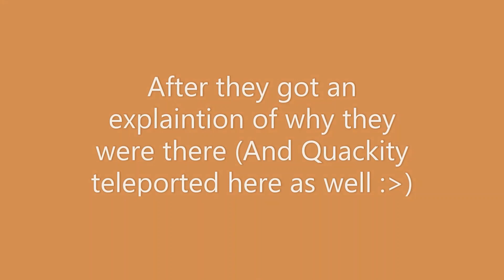MCYT + Quackity Reacts To Animatics REMASTERED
I'm so happy you finally get to see this! I hope you enjoyed/will enjoy!
 Cryophtic didn't get a promotional card sense you can only use five, so I put their video as the thumbnail.